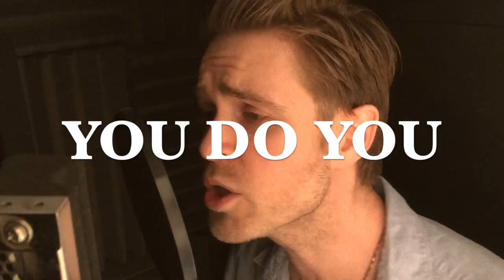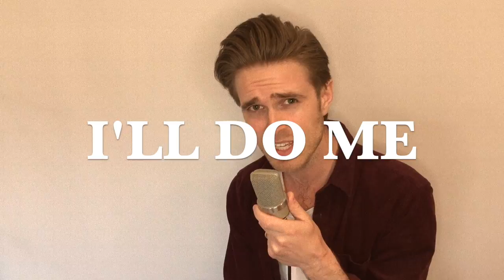"Misery Loves Company" - Home Studio Original TRACK 1 | Kyle Riabko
Social Distancing + Home Studio = Creativity

As the world copes with the mind-numbing reality of staying in for weeks and weeks, I thought I’d take the opportunity to do some writing and recording in the home studio.  It’s my happy place — multi-tracking for countless hours, like I’ve been doing since I bought my first 4-Track TASCAM Cassette Recorder at 10 years old.

I’ve been meaning to release a video series like this for a while, and now I’ve run out of excuses to avoid it.

So here is Track 1 — “Misery Loves Company”.

More to come.  Stay Safe. Thanks for listening,

Kyle